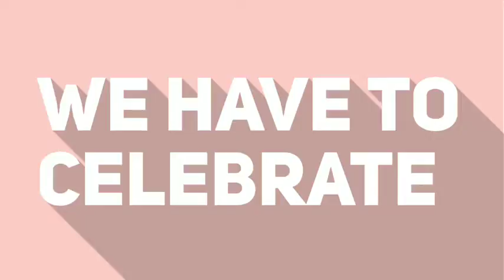Special video of 100 Subscribers